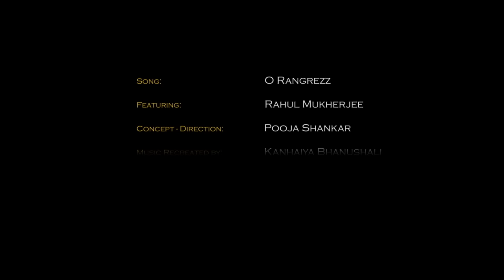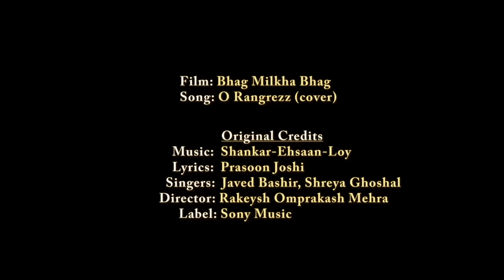Rahul Mukherjee - O Rangrez(cover) - Bhaag Milkha Bhaag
Song Credits(cover)
Featuring Rahul Mukherjee
Music Recreated by Kanhaiya Bhanushali
Directed and Conceived by Pooja Shankar
Director Of Photography Santosh Reddy Palvai
Assistant DOP  Krishna Mohan Khare
Editor  Susheel K gautam
Song Choreographer Vikram M Mohan
Production Manager  Shuaib Alam Babar

Film Bhaag Milkha Bhaag
Singers  Javed Bashir, Shreya Ghoshal
Director Rakesh Om Prakash Mehra

Cover versions of songs in the world of music is not unknown and like all music lover. I was equally excited to get one recorded and released.I found every song unique on its own until i happened to watch BHAAG MILKHA BHAAG where the beautiful melody O RANGREZ touched my heart and soul. I think it is impossible for me to describe how beautifully this song has been crafted by the original makers.

RANGREZ the word itself speaks about getting drenched in colour,
this can be the hue of the Master,the guru,lover,the Almighty divine or the Nature itself.

Rahul Mukherjee explores the inner voice in harmony with the perfect blend of music by Kanhaiya Bhanushali and beautifully captured by Pooja Shankar.

I hope you all pour your love and blessings to our expression of music.

Love,
RAHUL MUKHERJEE